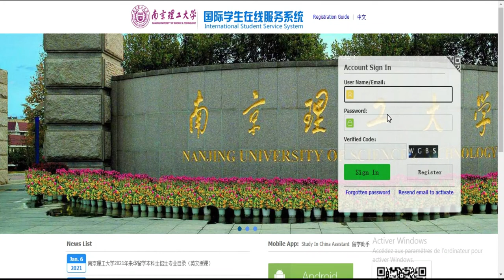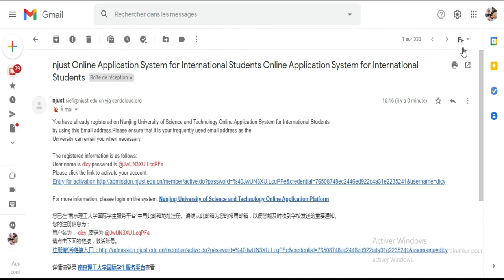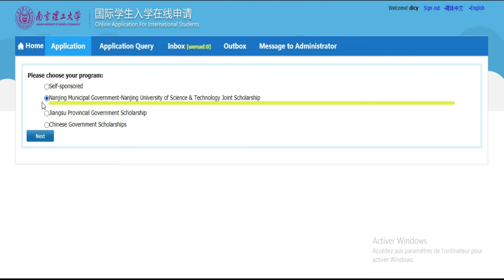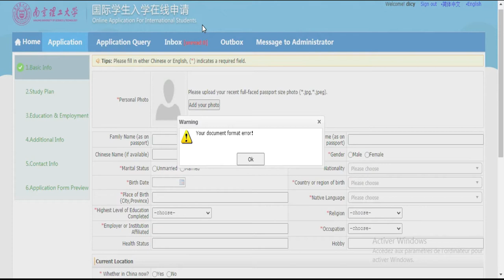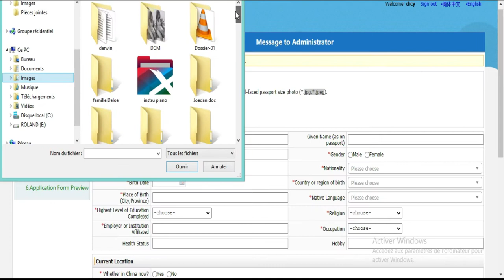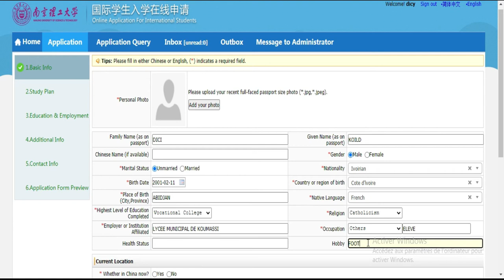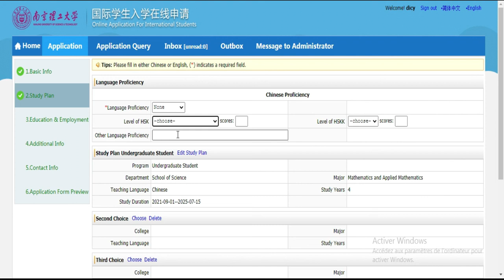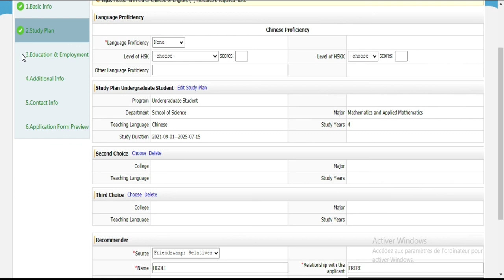BOURSE DE CHINE -NJUST 2021-2022 [ PARTIE 1] lien en commentaire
Formulaire de demande de bourse d'études conjointe NMG-NJUST.

Copie de la page d'informations sur le passeport valide.

Diplôme le plus élevé notarié.

Les futurs titulaires d'un diplôme doivent soumettre un document officiel délivré par votre école actuelle pour prouver votre statut d'étudiant actuel ou la date prévue d'obtention du diplôme. Les documents dans des langues autres que le chinois ou l'anglais doivent être joints avec des traductions notariées en chinois ou en anglais.

Un relevé de notes académiques (rédigé en chinois ou en anglais) .

Les relevés de notes dans des langues autres que le chinois ou l'anglais doivent être accompagnés de traductions authentifiées en chinois ou en anglais. Si les candidats sont déjà des étudiants universitaires en Chine, ils doivent également fournir un certificat d'inscription et une lettre de transfert approuvée de leurs établissements précédents.

Certificat de langue. Pour les candidats aux programmes enseignés en anglais: copie du certificat officiel IELTS (6 ou plus) ou du certificat TOFEL (plus de 85 ans). Pour les candidats au programme enseigné en chinois: copie du  certificat HSK 5 ou supérieur.

Un plan d'étude ou une proposition de recherche. Cela devrait êtreécrit en chinois ou en anglais  avec  un minimum de 800 mots  et  inclure votre fond d'études ,  expérience professionnelle, la motivation d'étudier en Chine, les raisons du choix des grands, les résultats scolaires, le plan de la recherche et sur le terrain de la recherche cible et ainsi de suite .

Lettres de recommandation (rédigées en chinois ou en anglais). Maîtrise ou les candidats de doctorat doivent présenter deux lettres de recommandation signées par deux  professeur de  professeur ou associé s ; Les candidats à un diplôme de premier cycle doivent soumettre deux lettres de recommandation signées par des enseignants du secondaire.

Documents académiques et réalisations académiques, le cas échéant (pour les candidats diplômés).

Formulaire de consentement provisoire. Le candidat diplômé est suggéré de contacter les professeurs relatifs qui sont prêts à superviser l'étude proposée au NJUST. Le «formulaire de consentement provisoire» doit être rempli (pièce jointe) par le professeur et joint aux documents de candidature.

Formulaire d'examen physique des étrangers (photocopie). Les examens physiques doivent couvrir tous les éléments énumérés dans le formulaire d'examen physique des étrangers. Les formulaires incomplets ou sans la signature du médecin traitant, le cachet officiel de l'hôpital ou une photographie scellée du demandeur sont considérés comme non valides. Veuillez organiser soigneusement  votre calendrier d'examen physique car le résultat n'est valable que 6 mois.

Certificat de garantie, preuve de la capacité financière du garant (comprenant principalement une déclaration d'emploi et de revenu, un certificat de dépôt bancaire ou toute autre preuve de capacité financière) .